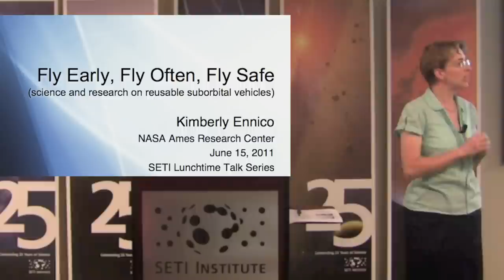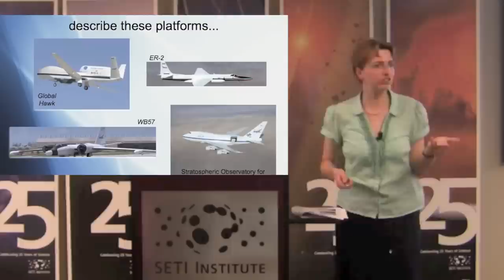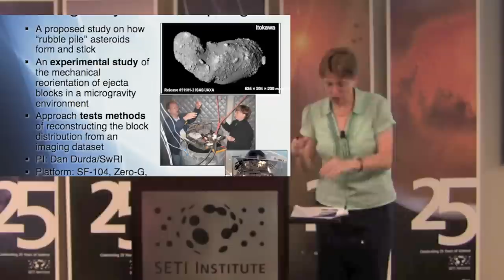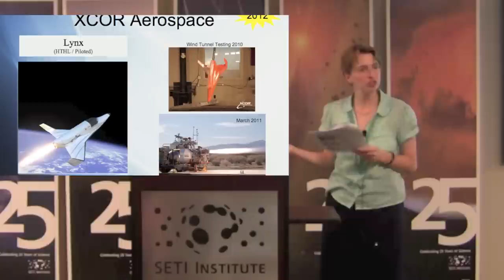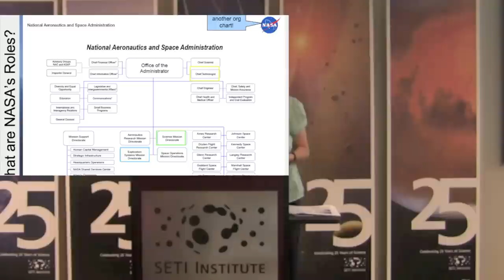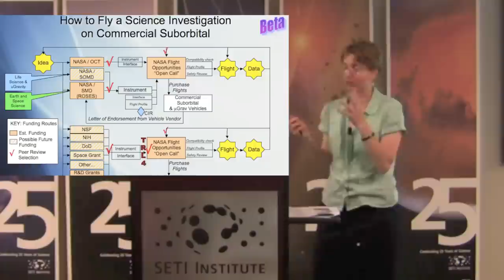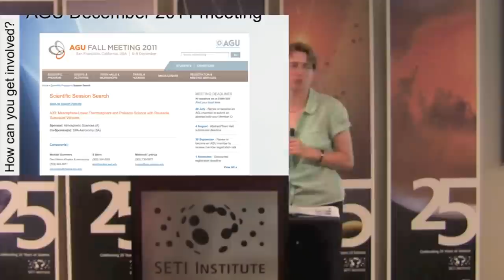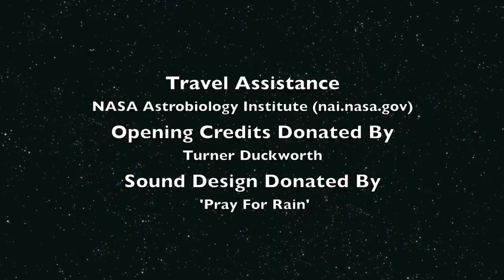Commercial Suborbital Spaceflight - Kim Ennico (SETI Talks)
Access to suborbital space, the realm above 100 km altitude, by vehicles not traveling fast enough to go into orbit about the planet, has a long history, from the 1950's early unmanned scientific sounding rockets for meteorological and upper atmosphere studies, to Alan Shepard's historic Freedom 7 flight 50 years ago, continuing today with multi-science disciplined sounding rocket programs launched from spaceports around the globe. These vehicles follow a parabolic-arc trajectory that also provides many minutes of low gravity enabling "microgravity" experiments. Access to suborbital space is soon to be revolutionized by a series of frequent flights by new providers from the commercial space sector.
Dr. Ennico's talk will highlight these companies, their vehicles and their current timetables. She will showcase some examples of scientific research and education that were presented at the 2011 Next-Generation Suborbital Researchers Conference (NSRC), held earlier this year in Orlando, Florida. The NSRC is an annual forum, bringing together academia, industry and government to discuss utilization of current and future suborbital vehicles and microgravity venues for research and education. The next meeting will be held in the Bay Area, Feb 27-29, 2012, co-hosted by NASA Ames. NASA Ames, with NASA Dryden, also runs NASA's Flight Opportunities Program, a program designed to develop and provide opportunities for space technology development and foster the development of the commercial reusable suborbital (CRuSR) transportation industry.